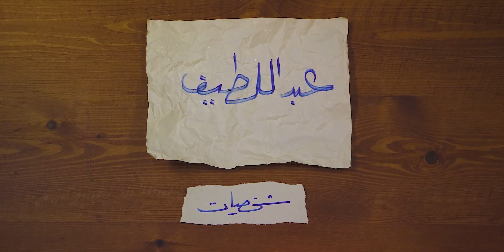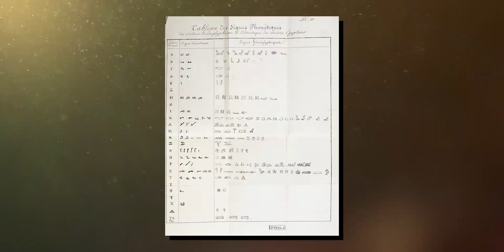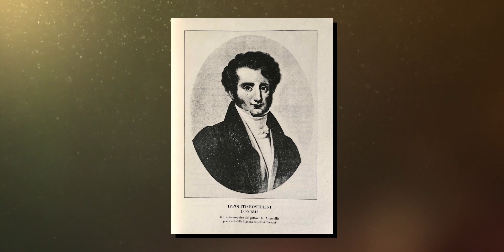شامبليون - أبو الهيروغليفية ومغامراته داخل مصر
شامبليون هو عالم فرنسي متخصص فى اللغة
درس كتير من اللغات القديمة زى اللغة القبطية واليونانية وغيرها
وصل لمصر بعد الحملة_الفرنسية بفترة واشتغل على
وقدر يوصل لشفرة الهيلوغريفية ومنها عرفنا تاريخ مصر القديمة والفراعنة

وتشارك الحلقة مع صحابك